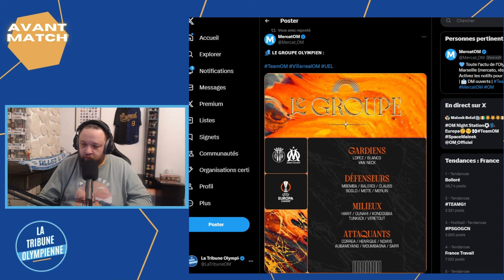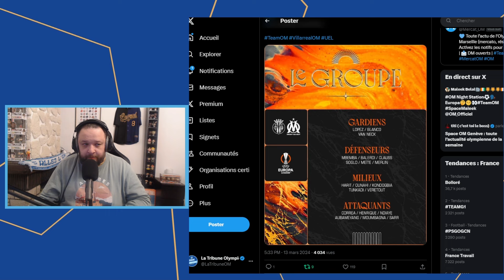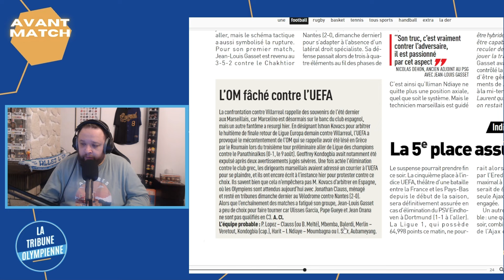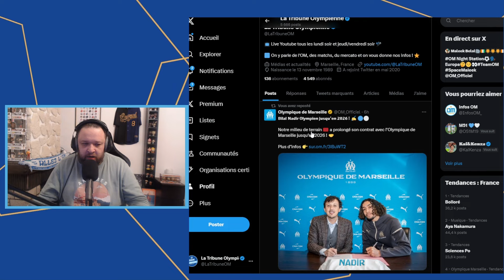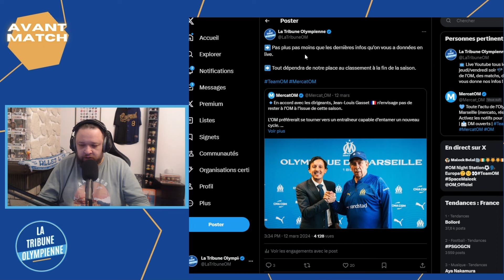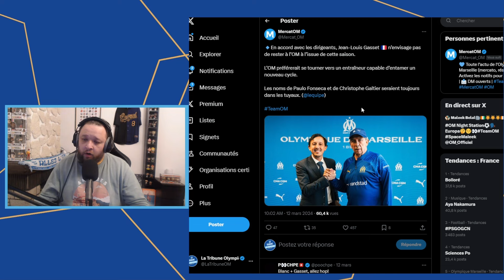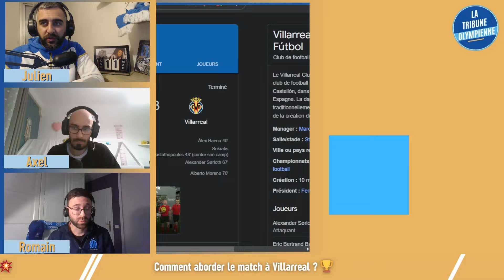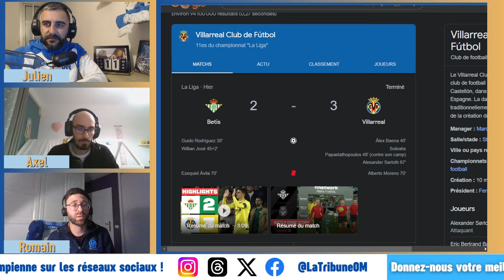🏆VILLARREAL - OM : Notre Onze, les dernières INFOS + Mercato et débat sur L'Avant Match 🔵⚪